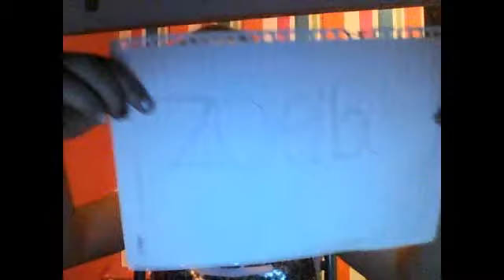My Top 10 Favorite Youtubers